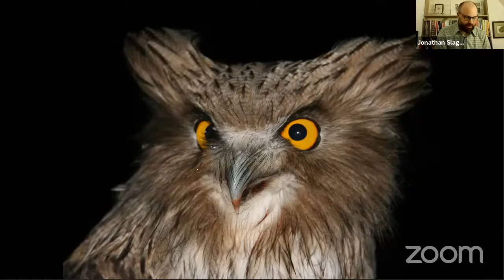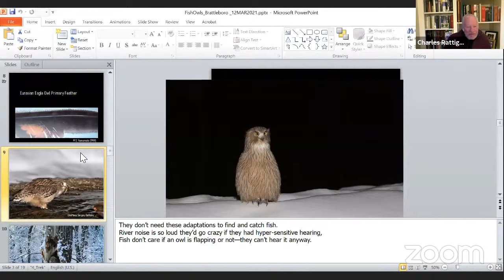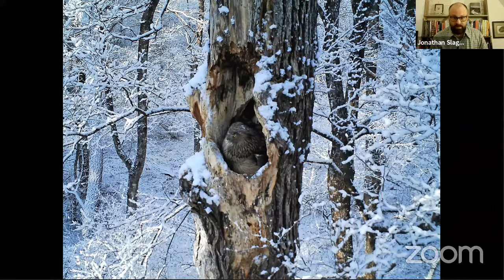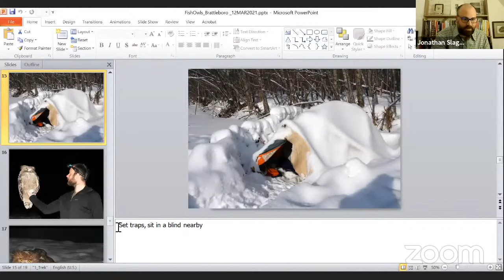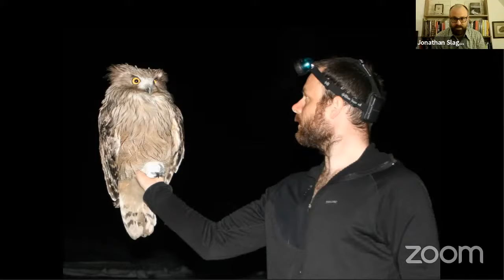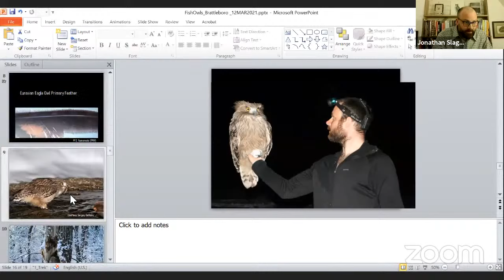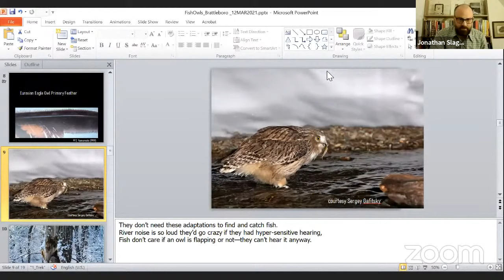Owls of the Eastern Ice, with American researcher/conservationist Jonathan Slaght,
The Brattleboro Literary Festival hosts this conversation with American researcher and conservationist Jonathan Slaght, on Friday, March 12, at 5:00 pm, for a discussion of his book "Owls of the Eastern Ice," which was long-listed for the National Book award in 2020.

The book documents his quest to find and save the world’s largest owl, the Blakiston’s fish owl, which is almost 2 feet tall and has a wingspan of 6 feet.

Slaght takes us to the Eastern Russia, where we join his small team for late-night monitoring missions, mad dashes across thawing rivers, drink vodka with mystics, hermits, and scientists, and listen to fireside tales of Amur tigers.

Jonathan will be in conversation with Charlie Rattigan, an award-winning documentary producer and the executive director of the Vermont Institute of Natural Science, known for their birds of prey rehabilitation.